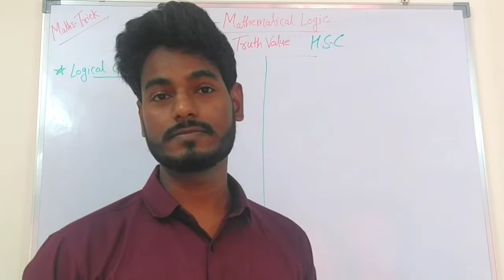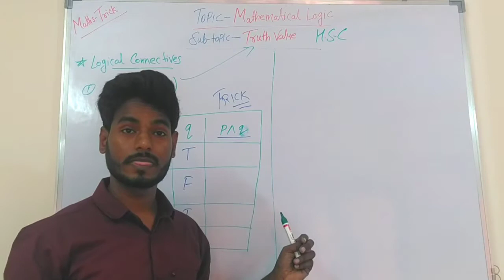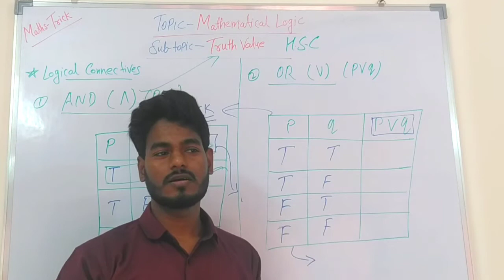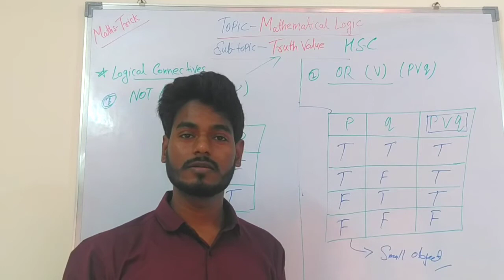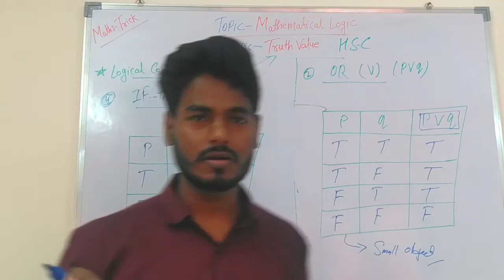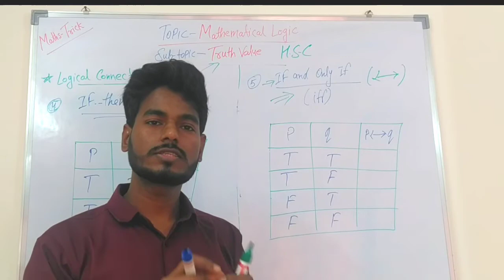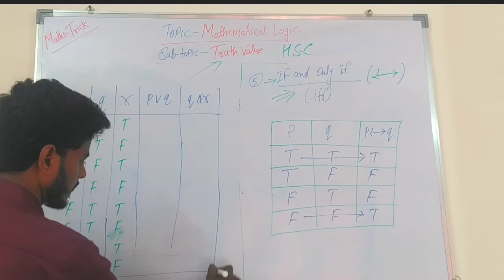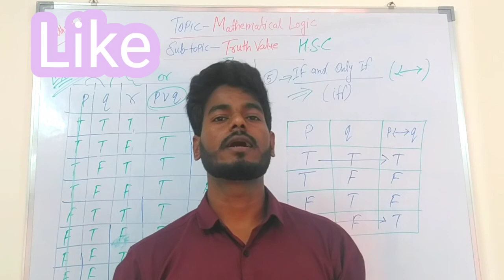logical connectives || mathematical logic | Part-1 || 12th standard maths || truth Value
12th std Science/ Commerce
chapter no.2 - mathematical Logic
logic gates
and gate
or gaye
not
nand gate
nor gate
if then gate
if and only if gate
Watch Mathematical Logic full video
shortcut and tricks 👇

if you have any question then drop a msg in comment box..

your query:
Logic connectives
mathematical Logic
nagation

jeeadvance
truth Value